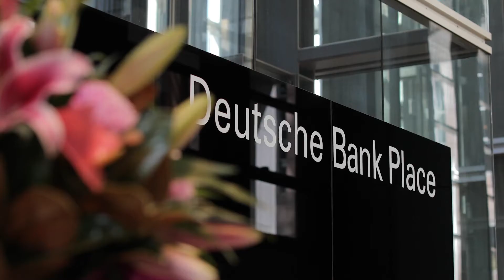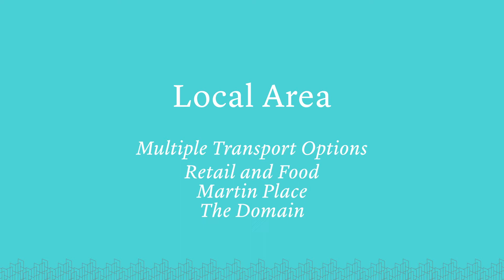126 Phillip Street, Sydney | Commercial Real Estate, Prestigious Location and 5 Star NABERS Energy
With stunning views across Sydney Harbour and the Royal Botanic Gardens, 126 Phillip is an iconic Australian office building, providing top tier businesses with Premium office space and an exceptional location.

Located at the top end of Hunter Street in the prestigious North Eastern end of the CBD, this 41,376sqm, Norman Foster designed tower is readily accessible by car and all public transport options. Featuring a unique external services side core, the building offers column-free floor plates of 1,444sqm - some of the largest in the CBD.

The tower boasts a 5-Star NABERS Energy rating and a spectacular ground floor atrium with high quality food and beverage offerings and convenient retail. The building provides tenants with showers, lockers, bike racks,a child care centre and attractive outdoor areas.